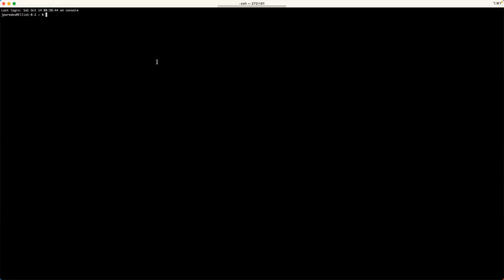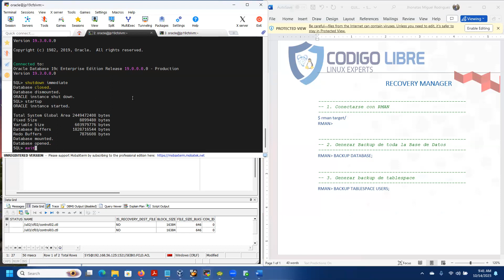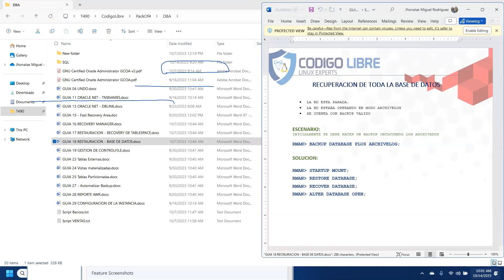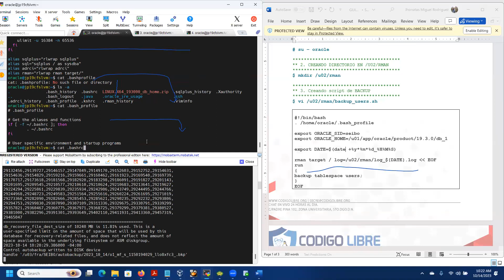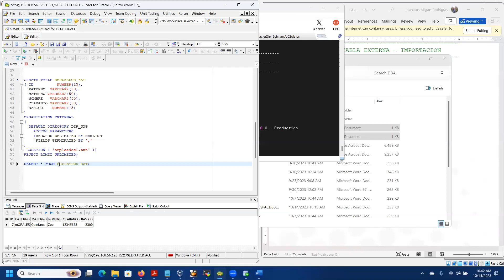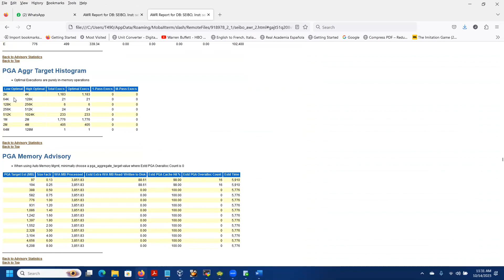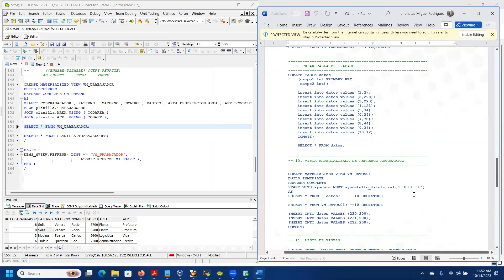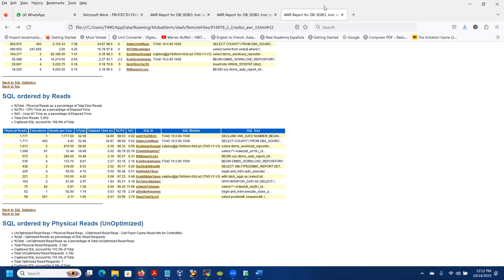Oracle DBA 19c - Multiplexando ControlFile - Tablas Externas - VM Materializada - Rman - Crontab